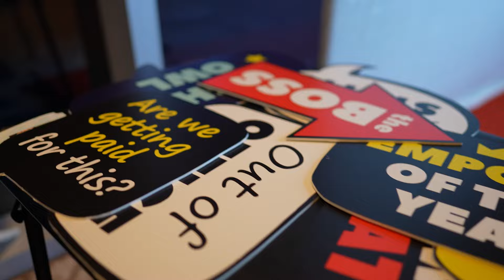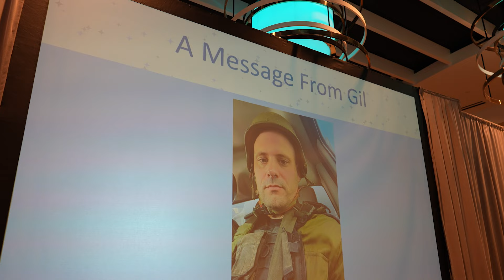AL Con Video + 2024 Announcement!